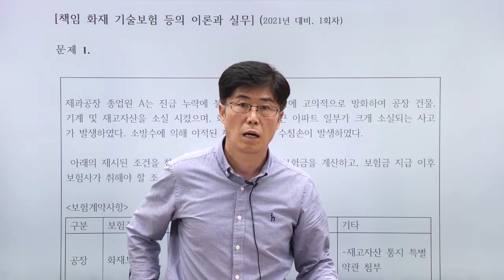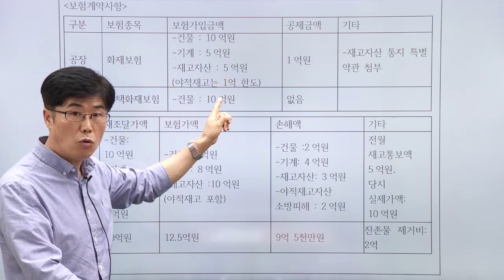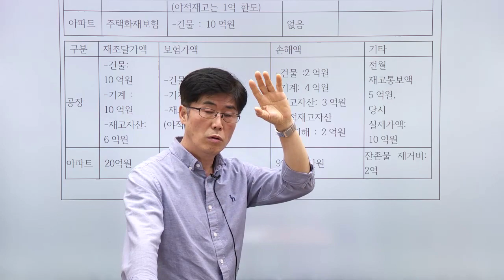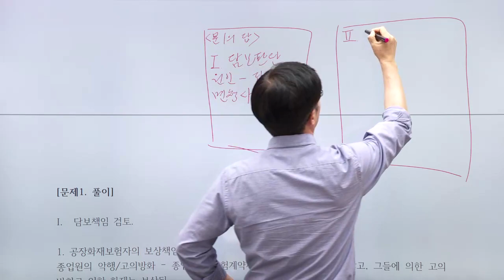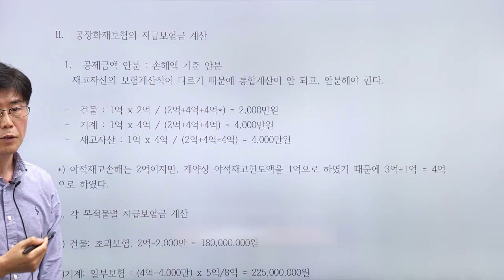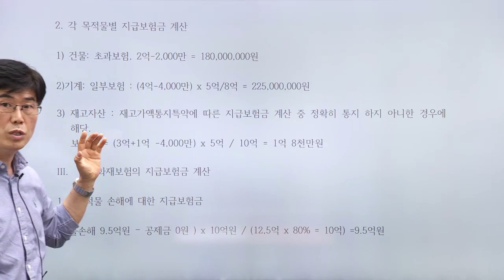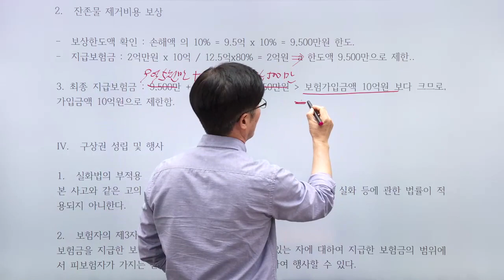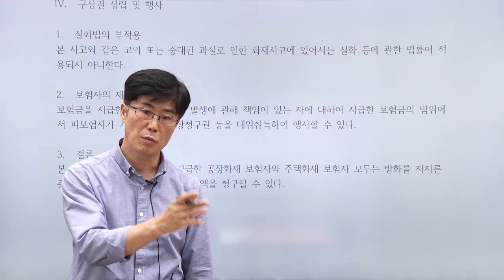2021 - 2차 재물특종보험 모의고사